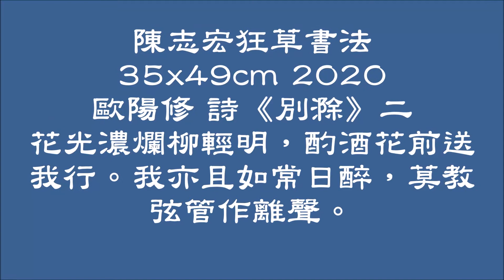陳志宏狂草書法 歐陽修 詩《別滁》二花光濃爛柳輕明，酌酒花前送我行。我亦且如常日醉，莫教弦管作離聲。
陳志宏狂草書法
35x49cm 2020
歐陽修 詩《別滁》二
花光濃爛柳輕明，酌酒花前送我行。我亦且如常日醉，莫教弦管作離聲。